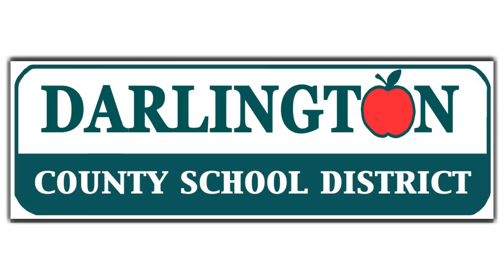Darlington County Board of Education Meeting Update March 14, 2018